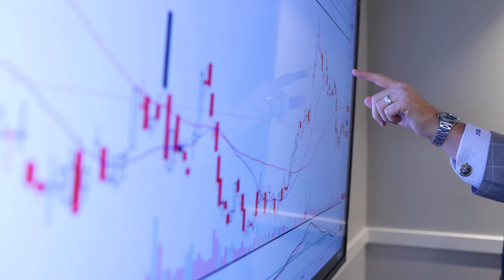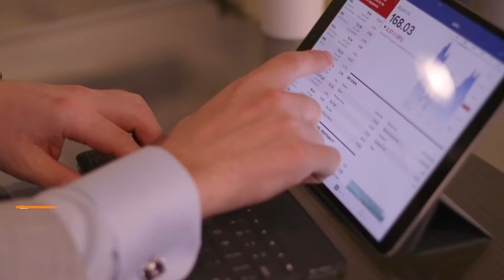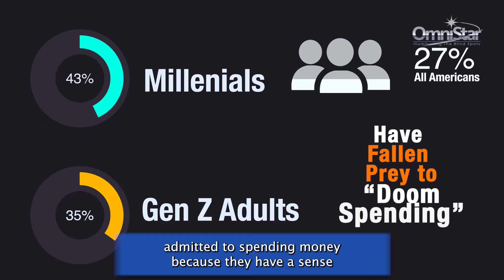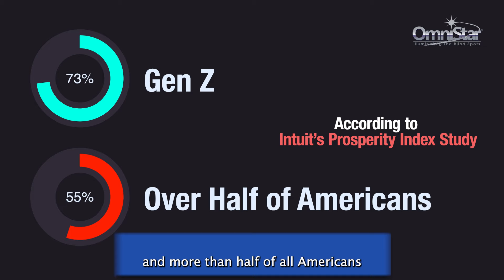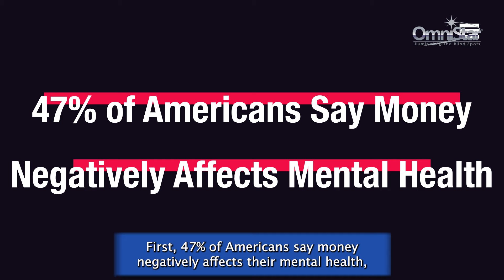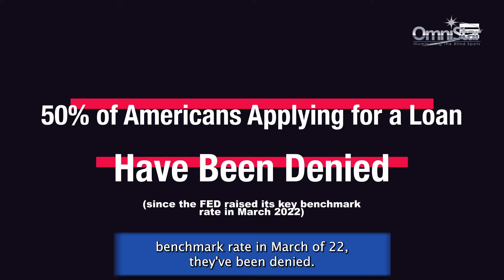The Latest American Financial Disaster: Doom Spending (2024)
Have you heard of "doom spending"? It's the latest American Financial Disaster that threatens to wreck American's finances? Find out why so many people are falling into the trap of reckless spending in spite of inflation and an ominous economic environment. Learn about how it negatively affects mental health, and the alarming statistics behind mounting debt that seem to be growing worse every year.

CHAPTERS
00:00 Coming Up
01:28 Welcome Back
01:45 What is Doom Spending
02:23 How did Doom Spending Become So Popular
03:00 What Causes Doom Spending
03:48 Fire of Credit Card Debt
04:42 Reasons for Excessive Spending in America
05:45 3 Ways to Avoid Superfluous Spending
07:47 It's about Changing Mindset
09:01 Conclusion

This video is a publication of OmniStar Financial Group. The content is developed from sources believed to be accurate and reliable with all information. The information in this material is not intended as tax or legal advice and may not be used for the purpose of avoiding any federal tax penalties. Please consult with a tax or legal professional for specific information regarding your individual situation. The opinions expressed and material provided are for general information and should not be considered a solicitation for purchase or sale of any security or service provided by OmniStar. Any opinions expressed in this video reflect those of the authors and are subject to change. Any distribution, use or copying of this video other than the intended recipients is prohibited.

OmniStar has been serving clients since 1992 through deep relationships, actionable strategies, and advanced technology. Our goal is to empower those we serve to reach their goals and live their best life.